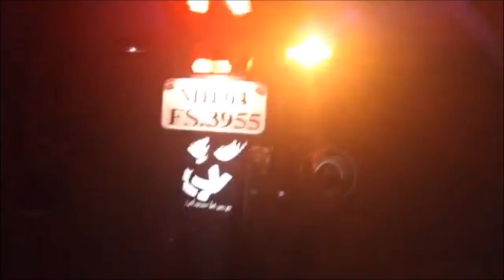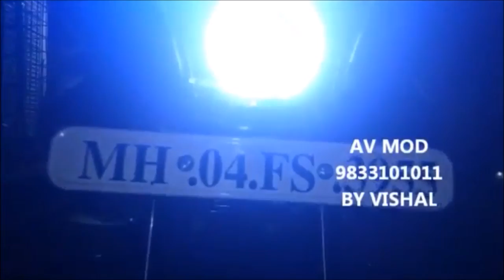PULSAR 220F PROJECTOR HEADLIGHT BY VISHAL